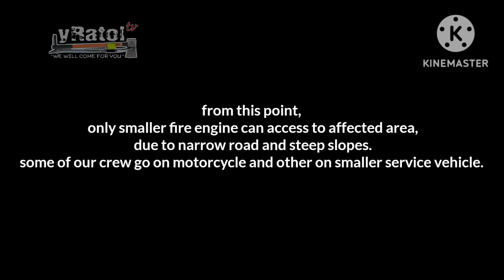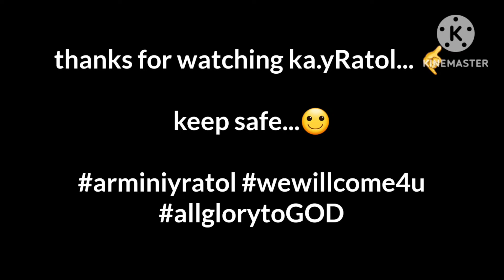Grass/Forest Fire Pamutan, Cebu City 3/7/24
this grass / forest fire happened in mountain brgy of cebu city, brgy pamutan.

access to the area is limited to smaller fire engine due to its narrow road and long steep slopes.

responders mostly go on motorcyle, small fire engines and small transport vehicles.

putting out the fire are  mostly done manually by using small branches of trees  striking at the base of the fire or simply removing the fuel, one of the 3 elements of fire.

the fire that broke up affected to hills.

fortunately the fire was controlled and eventually die down several houts  upon our arrival.🙂

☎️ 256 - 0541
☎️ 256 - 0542